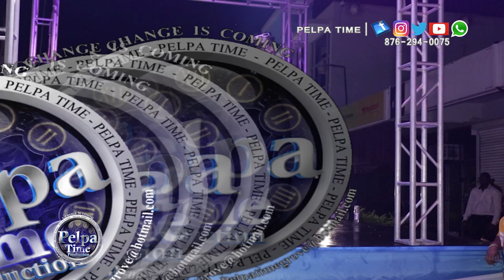Predater mad out before Valiant, Determine could have fall just to prove a point, AT GENERAL B B-DAY